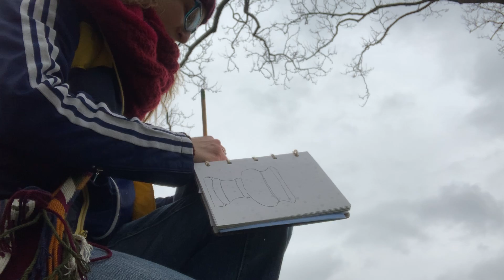Walking meditation & outdoor contour drawing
Join me on a walking meditation. Then, find something in nature to observe and make a quick contour drawing of it.